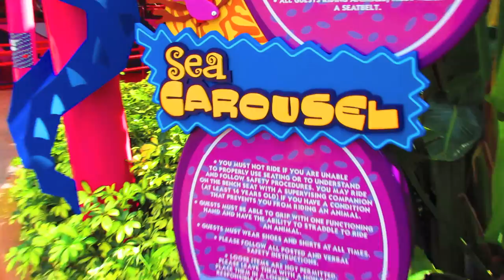Drew Rides The Sea Carousel for FIVE HOURS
The Legend and Drew the Intern placed a wager a while back requiring the loser to ride an attraction of the winners choosing for five straight hours. Finally after several months of waiting Drew finally paid up his debt and rode The Sea Carousel at SeaWorld Orlando for 5 hours. Watch Drew suffer during his marathon of awkward looks and carousel adventures